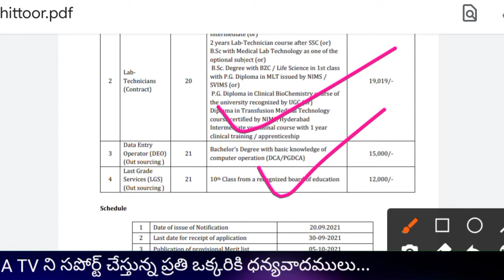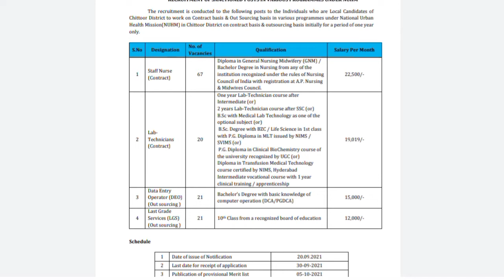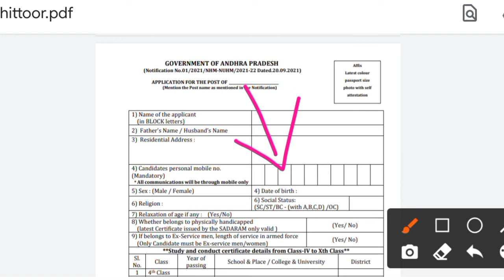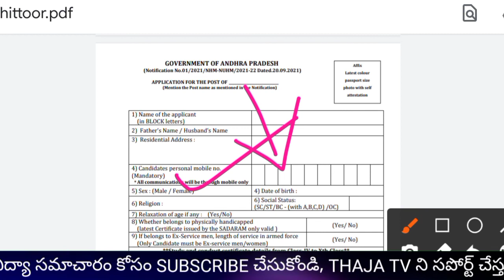మరొక జిల్లా ysr హెల్త్ క్లినిక్ జాబ్స్ సమాచారం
chittoor district information

ysr health clinics jobs,ap latest job notifications 2021,ap new jobs,ap nhm jobs 2021,ap nursing jobs,Chittoor ysr health clinics jobs 2021,Chittoor district jobs 2021,ap nuhm jobs 2021,inter jobs,10th ssc jobs,gnm nursing bsc nursing jobs,degree jobs,pgdca jobs,lab technicians jobs,deo jobs,attender jobs,sweepers jobs,thajatv,Data entry operator jobs,Ap medical health jobs 2021,Ap govt hospital jobs 2021,Ap Ysr health clincs jobs 2021,Thaja tv